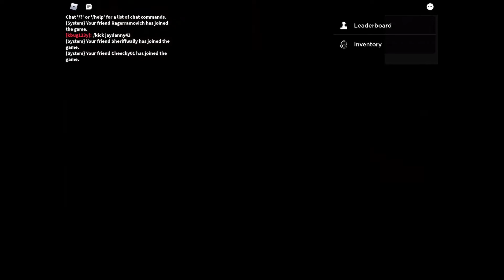Glitches I Wasn’t Supposed to See Part III | Roblox Piggy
This video shows glitches in the game that I saw, including from others.  My friends are also in the video, showing some glitches.